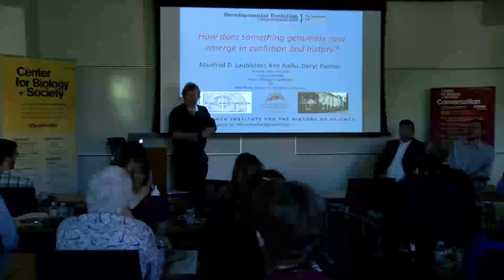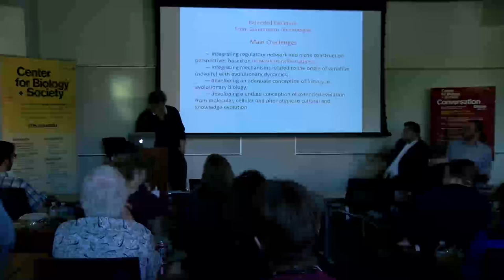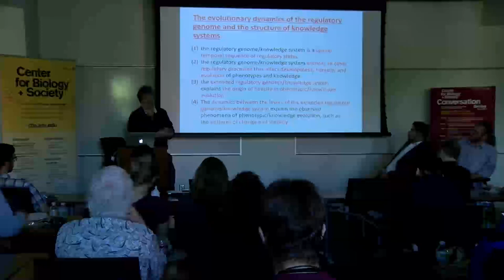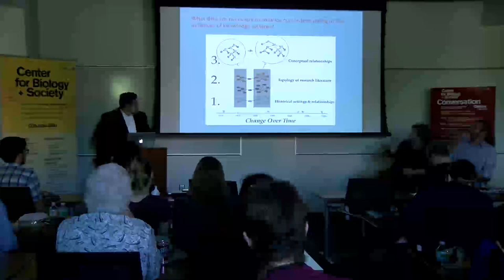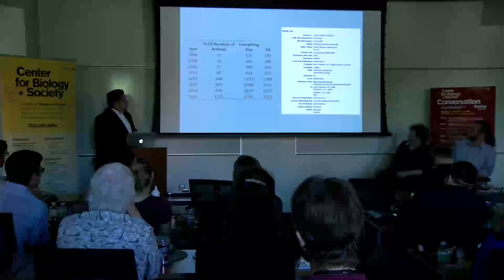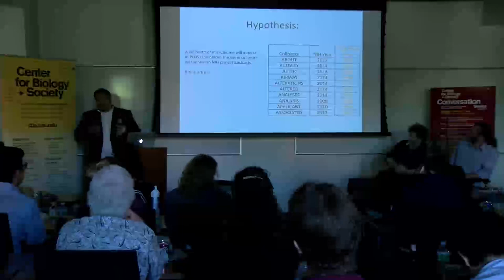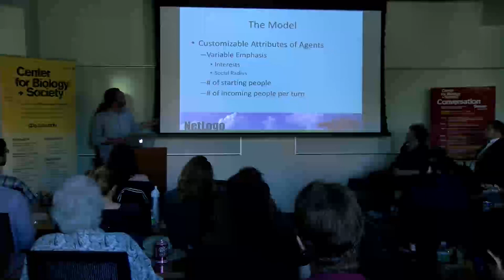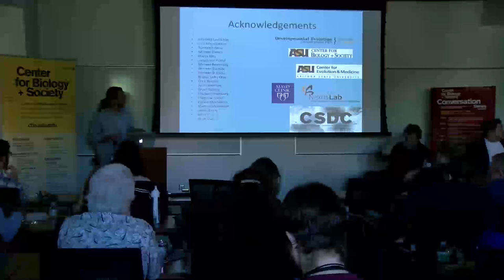CBS Conversation Series with Dr. Manfred Laubicher, Ken Aiello and Deryc Painter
How Does Something Genuinely New Emerge in Evolution and History?